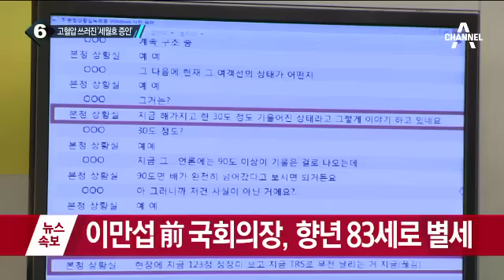고혈압 쓰러진 ‘세월호 증인’…병원 이송_채널A_뉴스TOP10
고혈압 쓰러진 ‘세월호 증인’…병원 이송